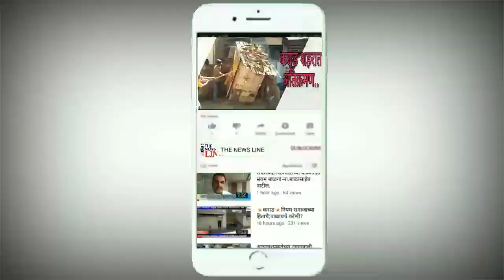पुढील काही दिवसांसाठी...पूर्वीच्या जागी व्यवसाय करण्यासाठी हातगाडा संघटनेची मागणी.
हाॅकर्स व्यवसायिकांना प्रशासनाने सहानुभूती दाखवावी. संघटनेची मागणी.